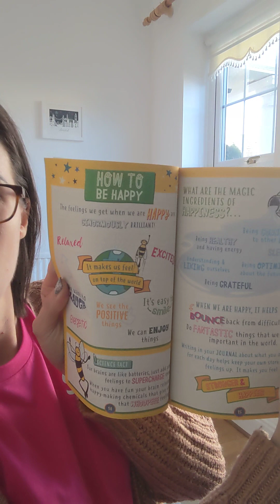My own struggles with anxiety with my 5 and 7 year old after moving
Total transparency! My kids sometimes struggle too! Moving has, as expected taken a bit of a toll on their mental health. Here are some things that I bought a few weeks back to help to support them.

The journals have been amazing and I have already seen improvements after using them for 2 weeks.

We have also been listening to kids guided meditations on Spotify before our normal bedtime routine which has helped to clear their minds and sleep better too.